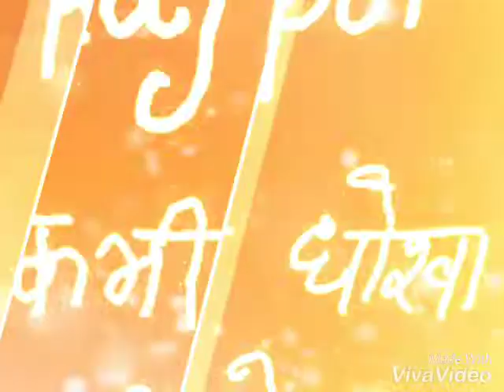D.j. snake let me love u with old memories in my life.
I love those random memories but i can't understand they person. I hate they all so i never give up any chance and i never talk them.